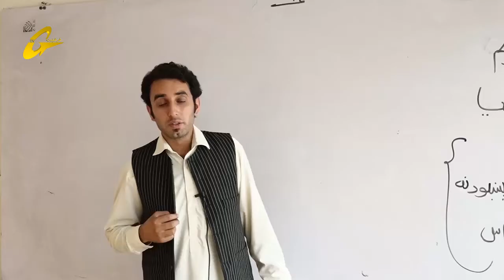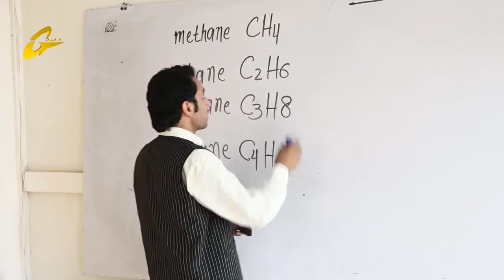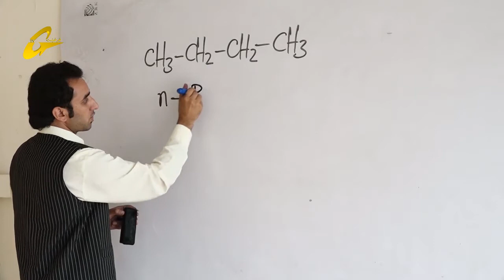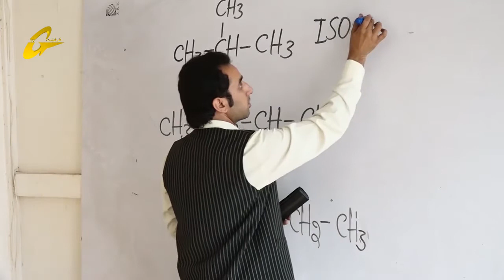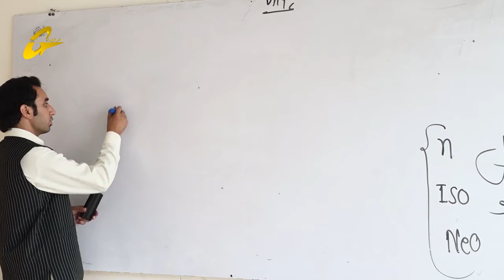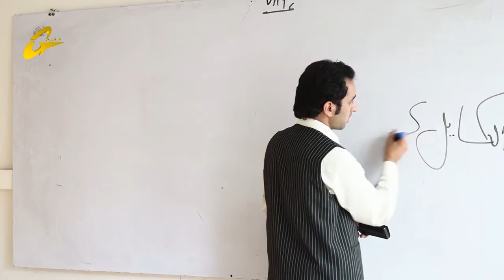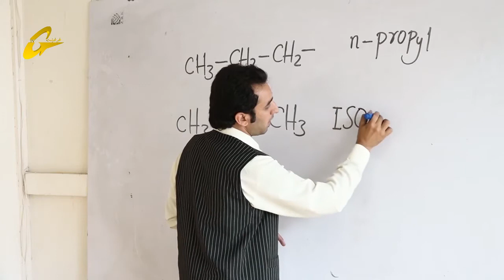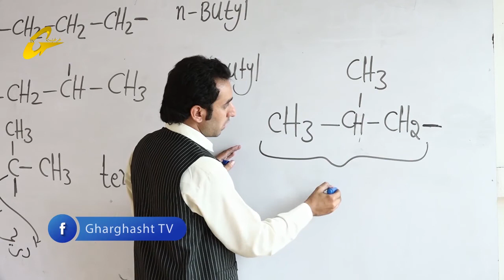زده کړې په کور کې | کیمیا | 24 برخه |دوولسم ټولګی || استاد احساس افغان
کیمیا
استاد احساس افغان
24 برخه
تولید :غرغښت راډیو ټلویزیون